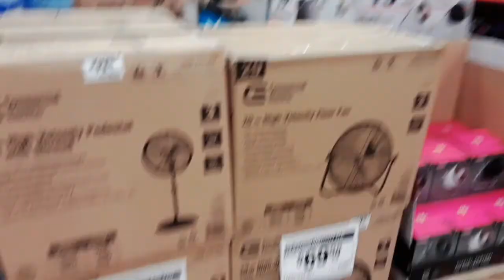stalking the home depot for halloween stuff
nothing yet